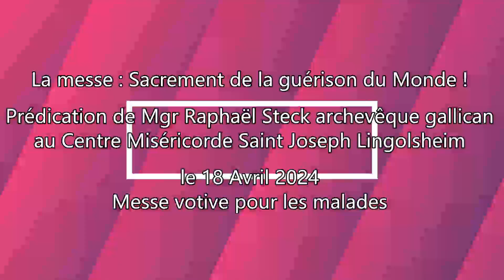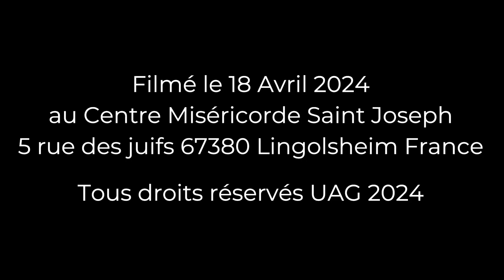La Messe : Sacrement de la Guérison du Monde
Prédication de Mgr Raphaël Steck, archevêque de l'Union Apostolique Gallicane pour la Messe votive pour les malades le jeudi 18 Avril 2024 au Centre Miséricorde Saint Joseph 5 rue des juifs 67380 Lingolsheim France.